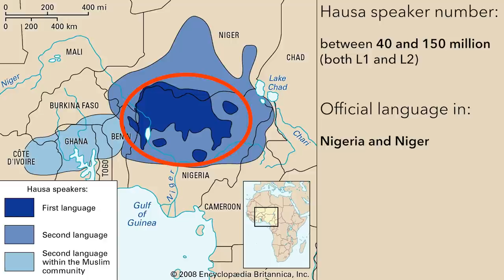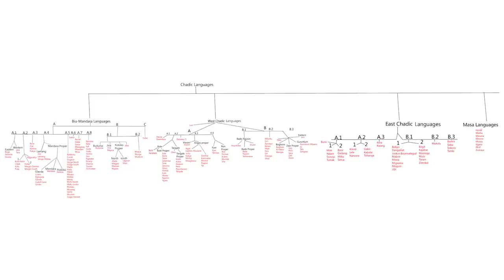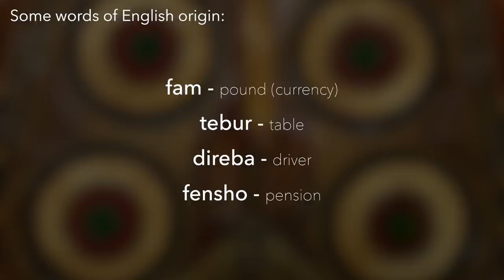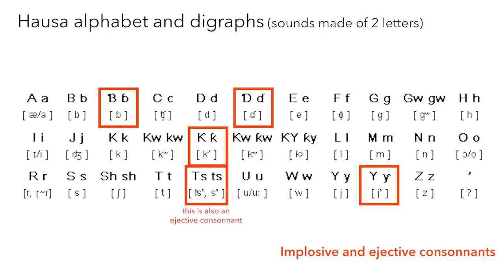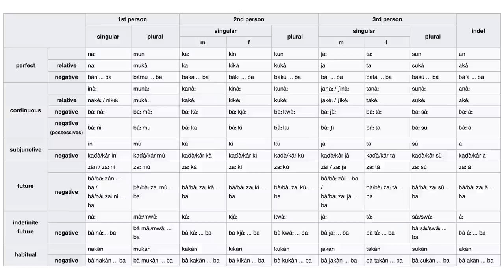About the Hausa language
Today we’re exploring a West African language - Hausa. Hausa is one of the biggest African languages, but surprisingly it is not very well known outside the continent. It is also an Afroasiatic language, which means that it is related to Arabic, Hebrew, Amharic and Maltese among many others. Hausa language grew thanks to the Trans-Saharan trade in the medieval times, and it continues to be one of the most influential languages in West Africa.